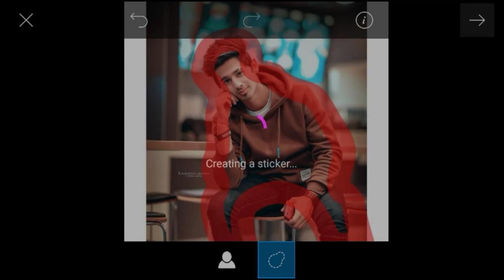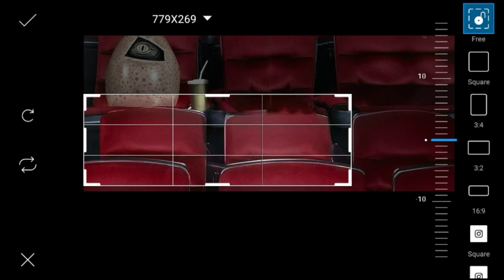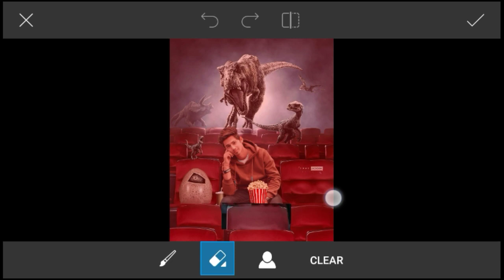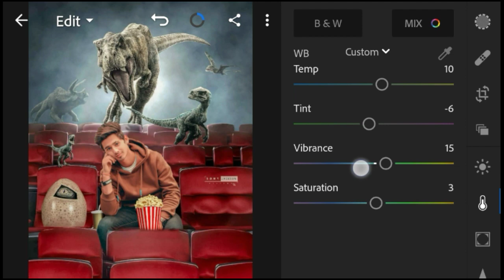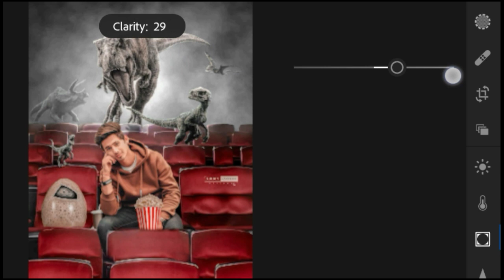PicsArt Sony Jackson cinema hall photo editing within light room retouching in hindi step by step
Hi Guys☺ Thanks for watching Join our  Many people are using picsart,snapseed,ps touch,adobe photoshop, lightroom but they are do not know how to use this app.So I am showing photo editing tutorial.I hope you are learn many. I hope I have a brought a smile

👇 Instagram💐 This channel about is
lightroom app tutorial,
hairstyle editing, and many more. If this you first time on our channel please checking our channel and see content and that is something help you to learn editing.